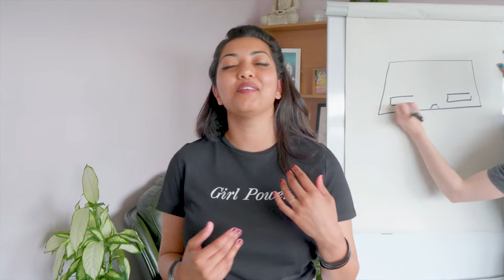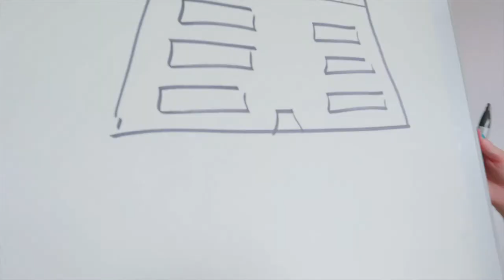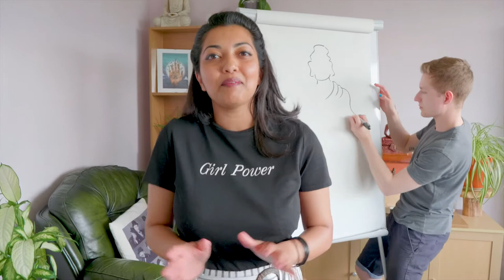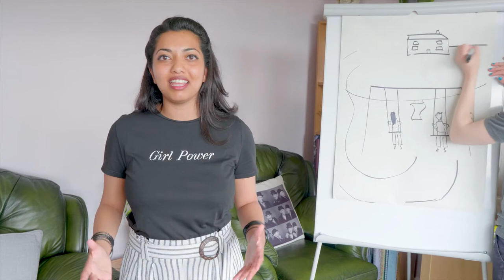HOME: Poetry & Illustration by Neelam & Adrian Saredia-Brayley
Poetry and live-drawing collaboration by Neelam and Adrian Saredia-Brayley. Made by Spark Film Production and produced by DYCP funding from Arts Council England.
For more from Adrian, find him on Instagram @_witchesgetstitches_.